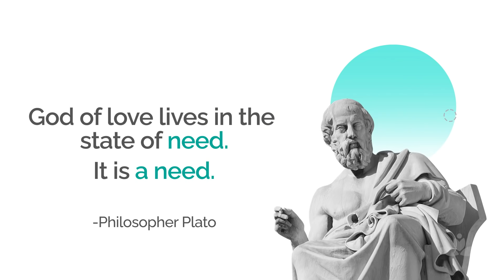What Happens When You Are in Love? How Your Brain Falls in Love | SoulFactors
Happy Valentines Day to all of you in love. We wish that you and your partner be each other’s valentines for as long as you want!

Have you ever wondered what happens inside your brain when you fall in love? Why are you sad when you are away from your love? What makes you miss someone special? What is happening? Aren’t you a little curious now?

Then why wait here now! Get into it and let’s understand the science behind love and how the brain falls in love.